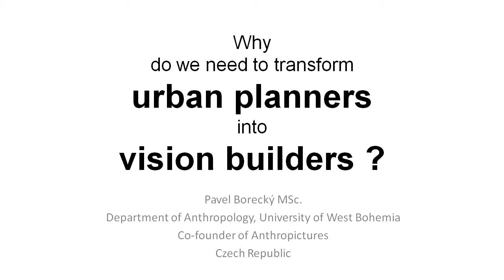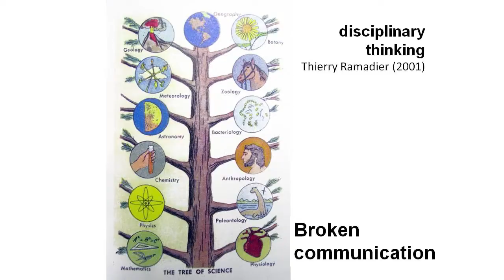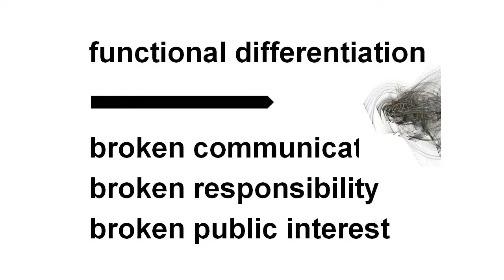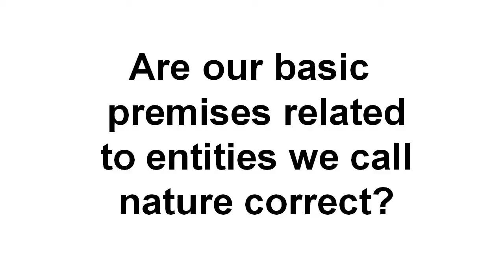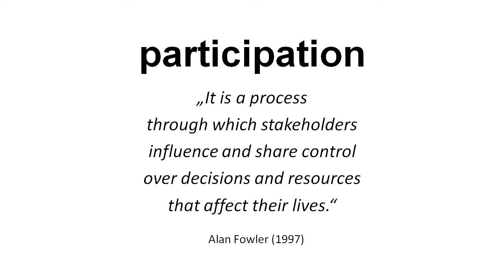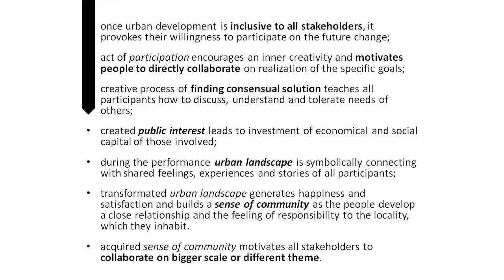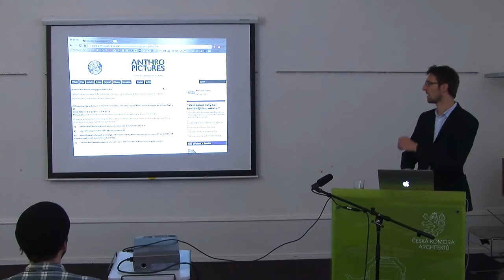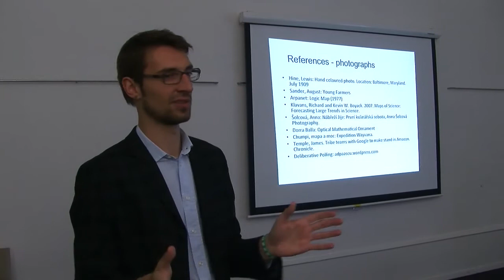Pavel Borecký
Why Do We Need to Transform Urban Planners into Vision Builders?

video made by Cazim Dervisevic